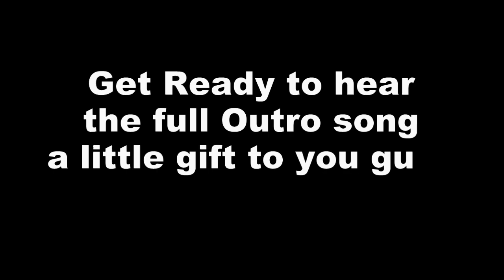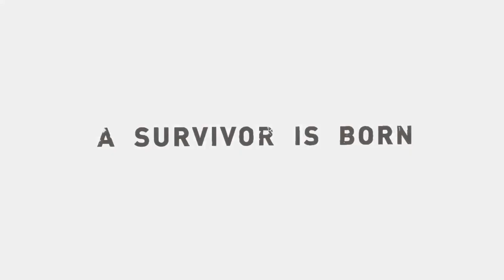4 Months of KIA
It's been 4 whole months since I started this channel and I just wanted to thank you guys so much for supporting me throughout everything you are all awesome